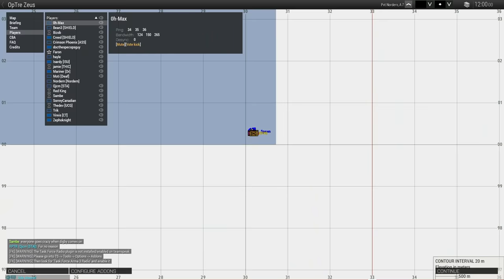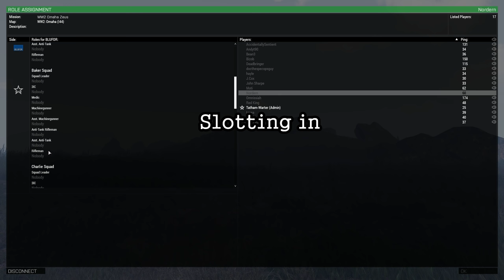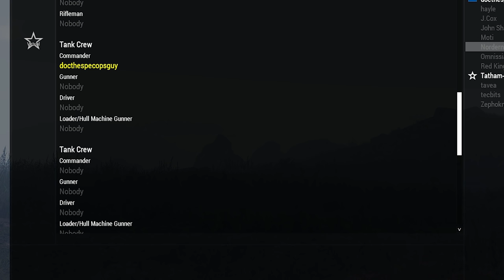Random ArmA Antics episode: 9